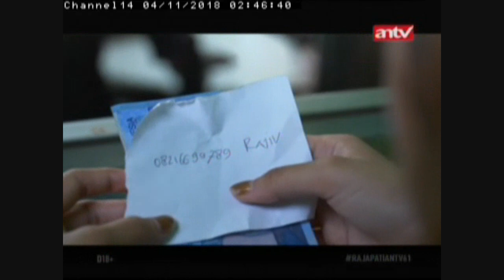RAJAPATI Montir Cemburu Bantai Seteru